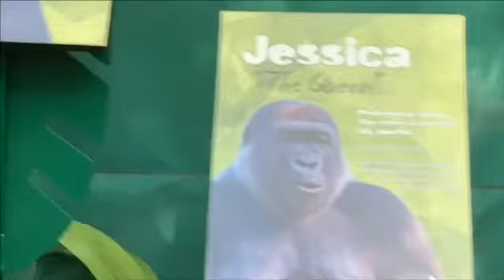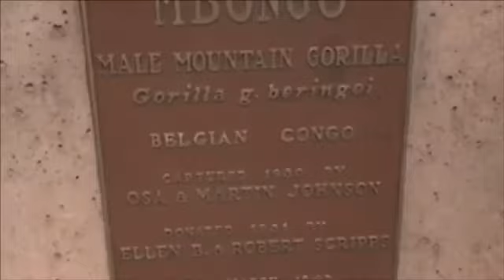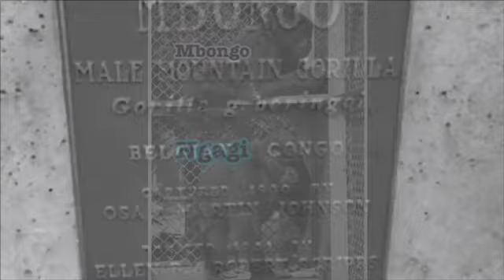ゴリラ🦍 ポールドン家族🎃🎃 Gorilla Paul Donn family 🧡❤️🌸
This day, they got a pumpkin 🎃 but Denny seems not like it and he did not eat. Jessica was eating 🎃🎃💖
この日はカボチャを🎃貰いましたがデニー は食べてませんでした。　ジェシカだけ食べてましたw♥️🎃🎃

ゴリラ🦍ポールドン家族　サンディエゴ動物園
Gorilla San Diego Zoo

Birthdate: January 3rd 1989
Birthplace: San Diego Safari Park
Capture date: captive born
Mother  Kamilah　母カミラ /  Father：Trib　父トリブ
(Parent reared)

🌸　Denny 12/26/2014
Denny's Half Brother Mike, Maka, Tatu, Mandazzi, Ekuba, and Frank(father same)
Free music 甘茶の音楽工房